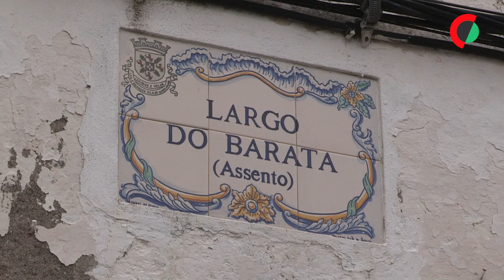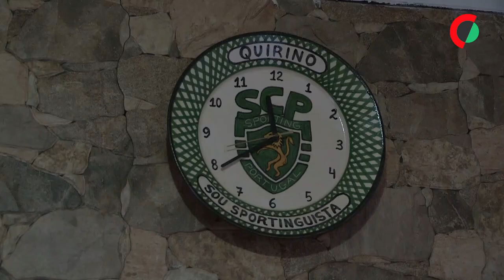Marcas das cheias em Campo Maior persistem nas paredes e nas memórias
Um ano depois das cheias em Campo Maior, no distrito de Portalegre, as marcas da enxurrada persistem nas paredes das casas e nas memórias dos moradores, algumas ainda sem ‘solução à vista’.

Edição de Nuno Veiga